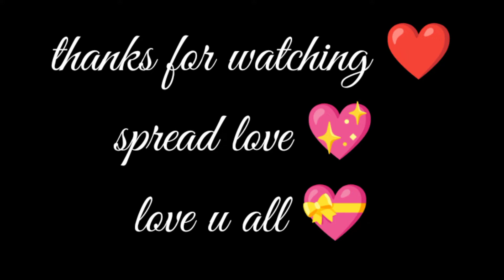Mujhse Shaadi Karogi Free Fire Best Beat Sync Montage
Description

Sry! 🥺💔

 •Copyright by Gw cartoons

We allow everyone to create reaction video But that video has to be under Gw cartoons (with our channel link)

✋ Tags Ignore ✋

•Top Countrys•
FREE FIRFREE FIRE INDIA🇮🇳
FREE FIRE BANGLADESH🇧🇩
FREE FRsFK
THAILAND🇨🇷
 FREE GTfeWUGb
GAPORE🇸🇬